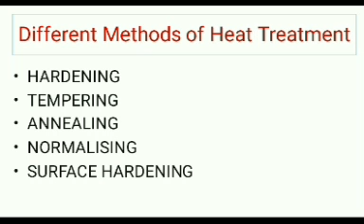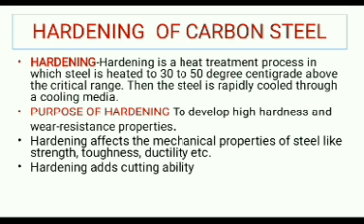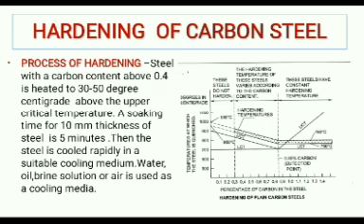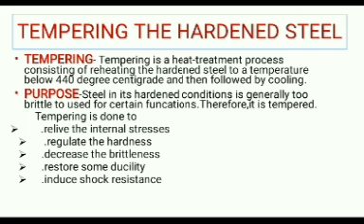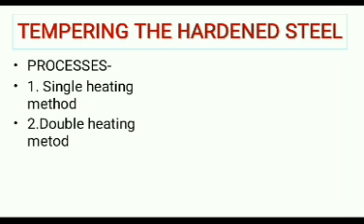PART 2 (1)- HEAT TREATMENT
Prepared By-
Dilbag Singh, Machinist Instructor
Govt ITI Meharchand Jalandhar